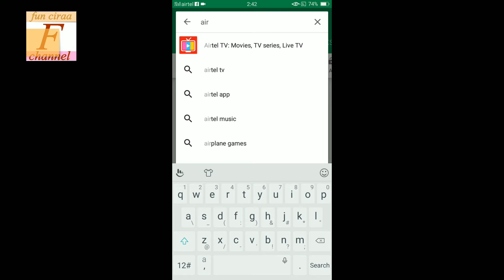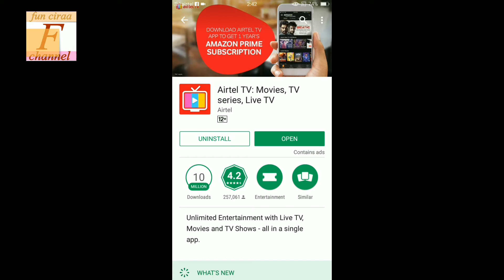मोबाइल में टीवी चैनल कैसे देखें how to watch live tv on mobile ! Fun ciraa channel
Dosto aaj ki video me aapko btauga mobile pe tv channel kaise dekhe aur saath hi saath aapko milega 1gb data free lekin dosto ye offer kb tak rahega ye kaha nahi ya sakta video acha laga like and share kijiye